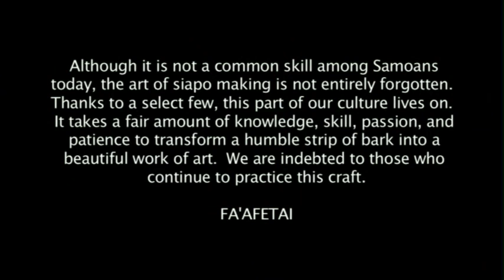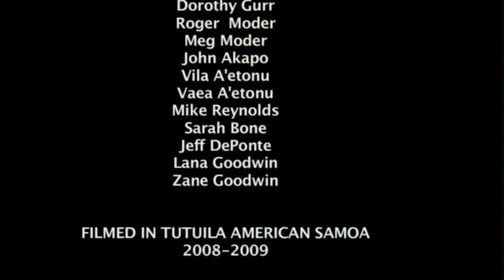Siapo | National Park of American Samoa